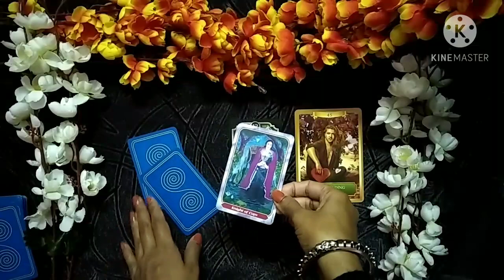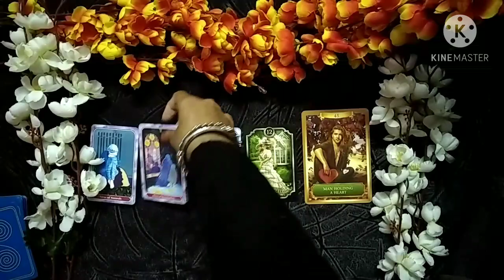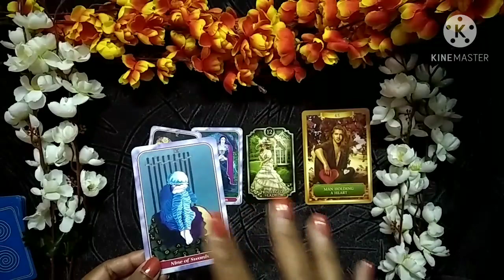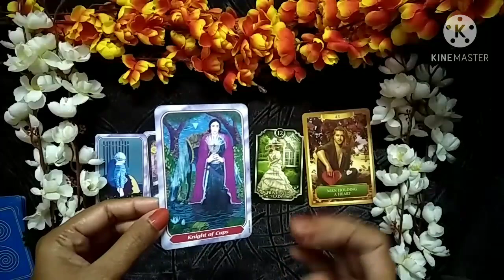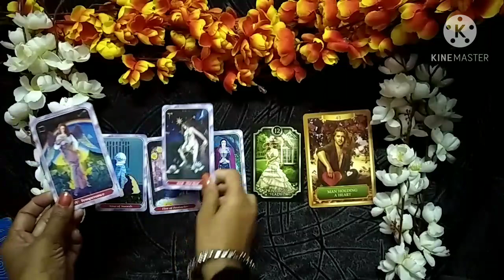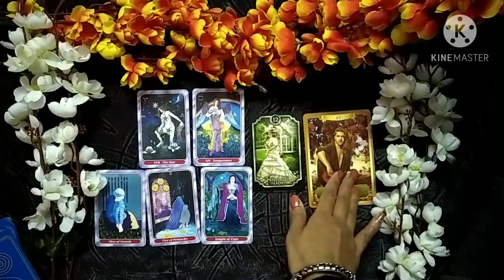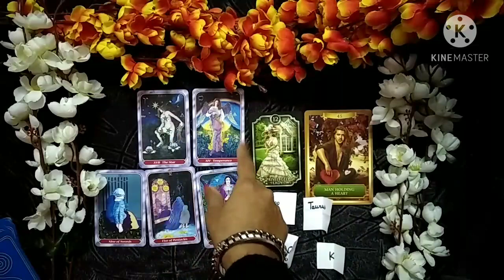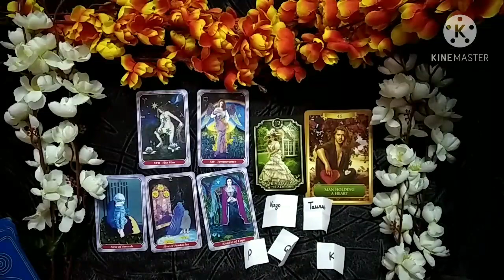Cancer Love Life in January 2021 Tarot Card Reading Hindi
This Video is about cancer love life in January 2021tarot card reading hindi 🌺

Use your own judgement for your own life choices and decisions 🌺